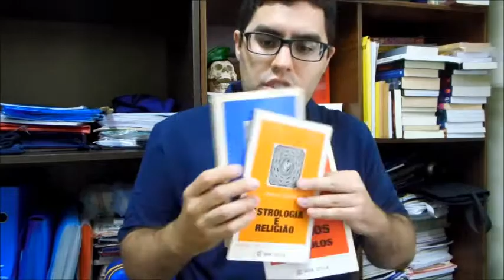Aula livro Olavo de Carvalho - Astros e Símbolos